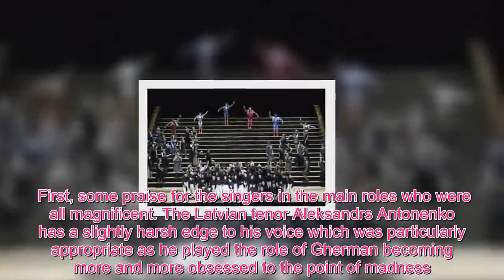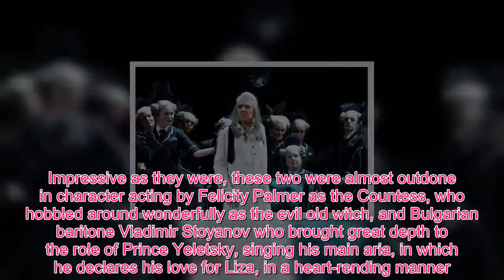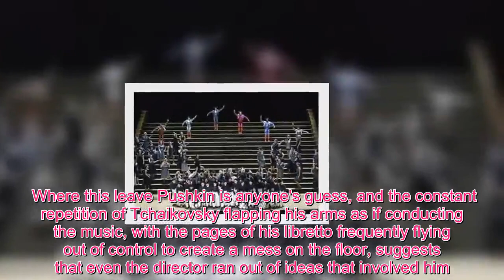Queen Royal - Opera Review: Queen of Spades at Royal Opera House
Frankly, what I saw at the Royal Opera struck me as musically a five star performance of a two star production of a four star opera. That averages out at three and two thirds stars, but it deserves rounding up to four for the magnificent achievement of Antonio Pappano and the Covent Garden orchestra. I had only seen Tchaikovsky's Queen of Spades once before and was only moderately impressed. In both plot and music, I found it less convincing than the same composer's Eugene Onegin, but the energy and commitment shown by Pappano brought home the sheer power of the music that I had missed the first time. The excellent singing in the new production added to this impression. The opera is based on a short story by Pushkin about a young army officer Gherman who falls hopelessly in love with Liza, who unfortunately for him is engaged to his friend Prince Yeletsky. Desperate in his quest for Liza, Gherman sees a solution in the unlikely form of her grandmother, the witch-like countess, who clearly does not like him but holds a secret of three mysterious playing cards that can earn him a fortune. He begs the countess to tell him the cards, but she dies, then her ghost returns to tell him the cards. He stakes all he has on those cards ... and to tell you what happens would spoil the story. The other thing that rather spoils, or at least confuses the story is to bring Tchaikovsky into it, but I shall come to that in a moment. First, some praise for the singers in the main roles who were all magnificent. The Latvian tenor Aleksandrs Antonenko has a slightly harsh edge to his voice which was particularly appropriate as he played the role of Gherman becoming more and more obsessed to the point of madness. The Dutch soprano Eva-Marie Westbroek was stunning as Liza, singing Tchaikovsky's beautiful arias with great power and beauty. Impressive as they were, these two were almost outdone in character acting by Felicity Palmer as the Countess, who hobbled around wonderfully as the evil old witch, and Bulgarian baritone Vladimir Stoyanov who brought great depth to the role of Prince Yeletsky, singing his main aria, in which he declares his love for Liza, in a heart-rending manner. Interestingly, the role of Prince Yeletsky does not appear in Pushkin's original story and this addition by Tchaikovsky helps explain the decision by director Stefan Herheim to bring the composer into the story and have him played by Stoyanov who is also the Prince. Herheim's idea, which is introduced by a sort of prologue even before the overture, is that Gherman's destructive love mirrors Tchaikovsky's own life and his struggles trying to suppress his homosexuality. So throughout the opera, we see Tchaikovsky on stage, urgently scribbling the story and directing the characters. Where this leave Pushkin is anyone's guess, and the constant repetition of Tchaikovsky flapping his arms as if conducting the music, with the pages of his libretto frequently flying out of control to create a mess